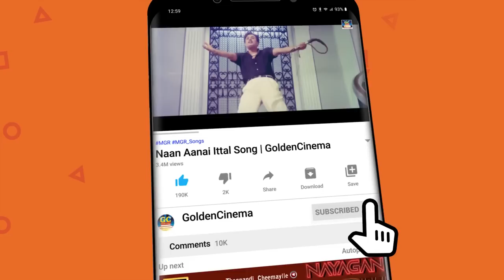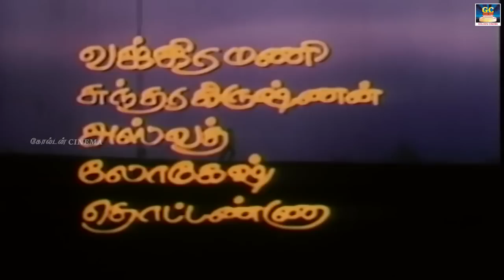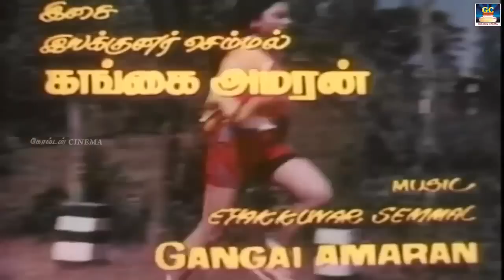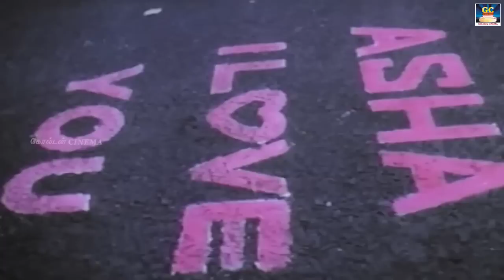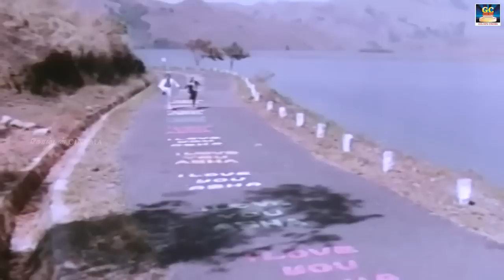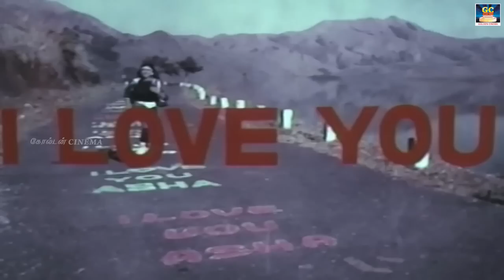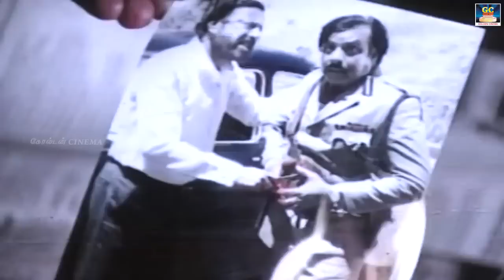Kushboo Kushboothan Exclusive Full Movie HD | குஷ்பூ குஷ்பூதான் திரைப்படம் | Kushboo, Vishniwarden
Cast :
Kushboo,
Vishnuwarden
Directed By :
K.S.R.Doss